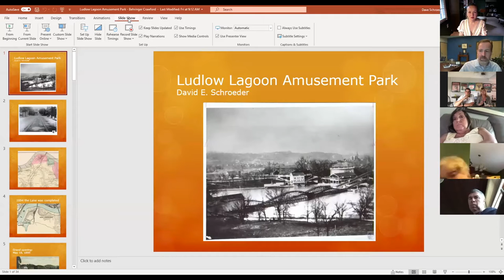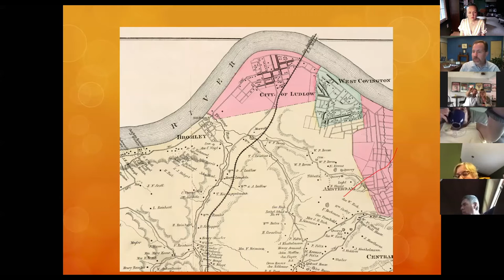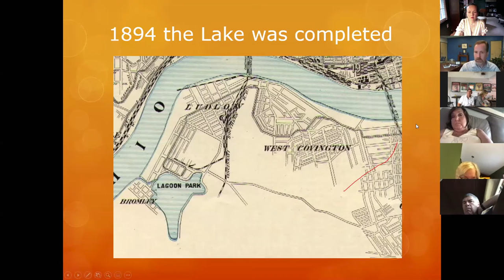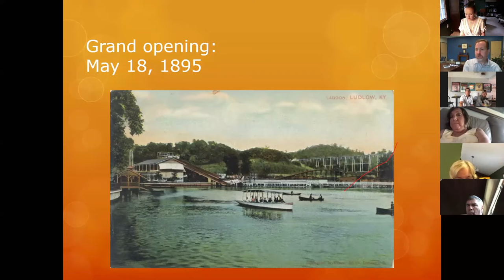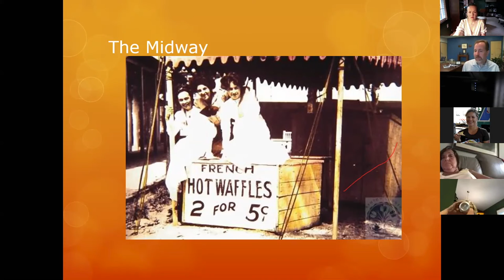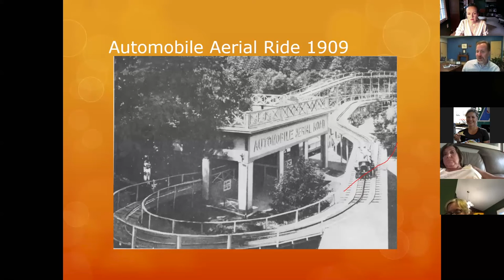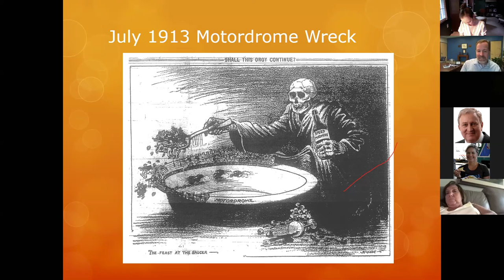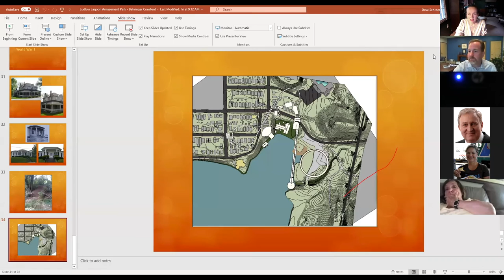NKY History Hour: Episode 1 Ludlow Lagoon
Join us for the first "NKY History Hour" with author, historian and Executive Director of the Kenton County Public Library  Dave Schroeder as he discusses the Ludlow Lagoon.

"NKY History Hour" is a weekly interactive show highlighting local historians and authors and their knowledge of Northern Kentucky's past.

Dave Schroeder is a native of Ludlow, Kentucky. He was named Executive Director of the Kenton County Public Library in April 2007. Dave began his career at Kenton County Public Library in 1986 as a shelver. In 1987 he began working in the Local History Department indexing historic newspapers. He held the position of Archivist for Thomas More College and the Diocese of Covington from 1996 to 2000. Schroeder returned to KCPL in 2000 as the Kentucky History Librarian.

He serves as President of Board of the Friends of the Kentucky Public Archives and is a past member of the Kentucky Archives and Records Commission (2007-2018).  Schroeder is the past Chair of the Kentucky Public Library Association and past President of the Kentucky Library Association and Chair of the Kentucky Public Library Association Advocacy Committee.  He is also a member of the American Library Association Advocacy Committee (COLA).

Schroeder earned a Bachelor of Arts degree in History from Thomas More College in Crestview Hills, Kentucky. He also holds a Master of Arts degree in History from the University of Cincinnati and a Master of Science degree in Library Science from the University of Kentucky. He is a graduate of Leadership Northern Kentucky Class of 2008.

He is the author of Life Along the Ohio : A Sesquicentennial History of Ludlow, Kentucky (Little Miami Press 2014),  co-editor of Gateway City : Covington, Kentucky, 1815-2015 (Clerisy Press 2015) and co-author of Lost Northern Kentucky (History Press 2018).